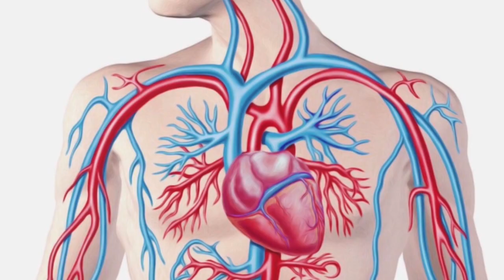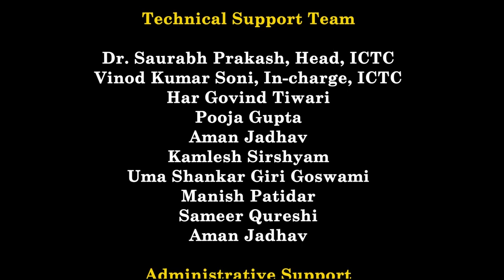प्राणायाम और ध्यान - कक्षा 6, 7 एवं 8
PSS Central Institute of Vocational Education, Bhopal